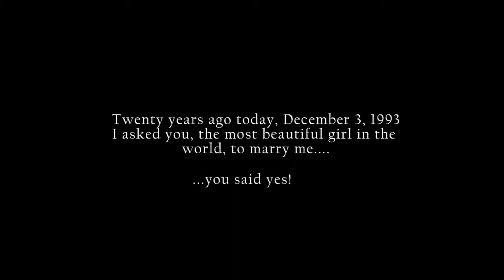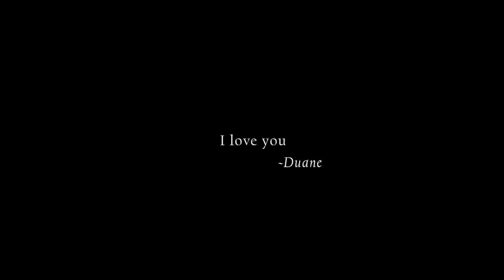She said yes!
It was 20 years ago today, December 3, 1993 that I asked her to marry me...she said yes!